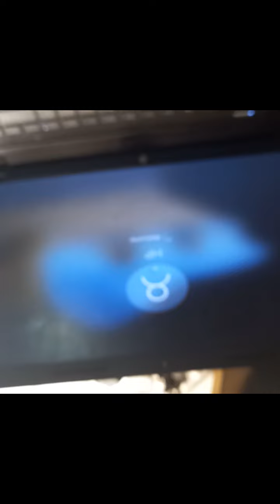How to turn old laptop to new HP 630 restore